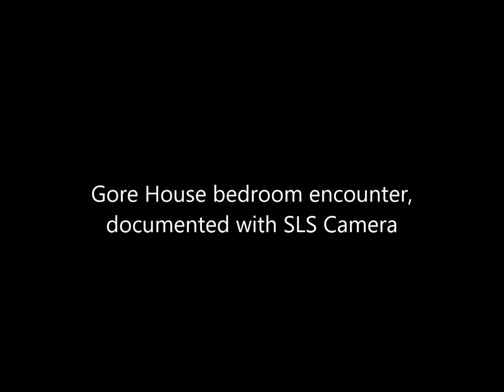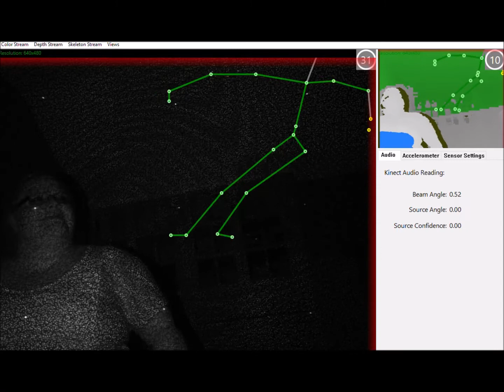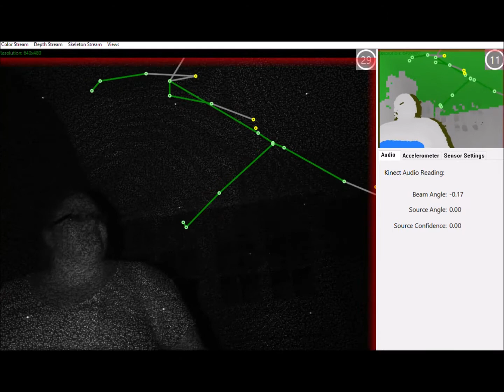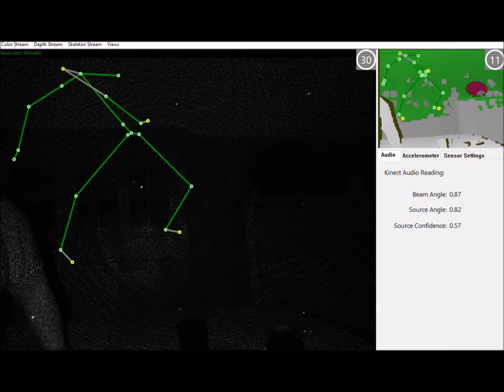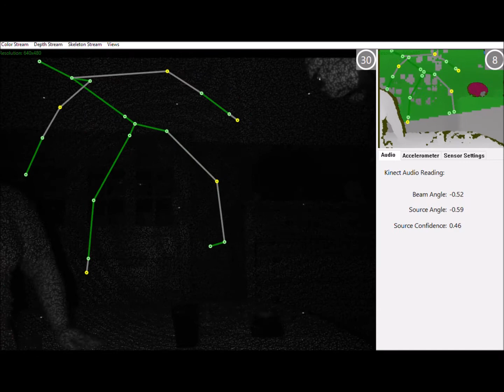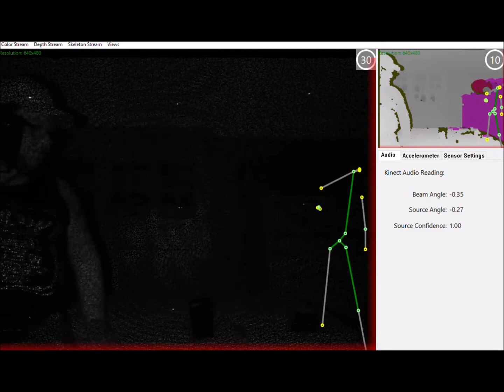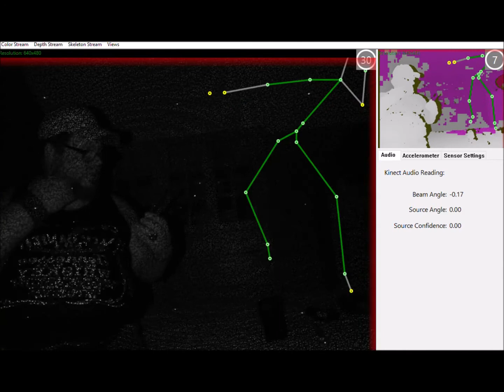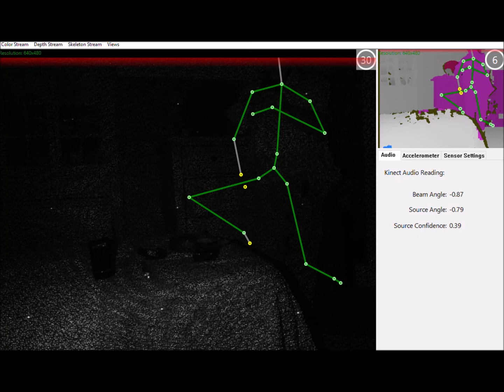Gore house bedroom spirit encounter caught on SLS camera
SLS session in the Gore House bedroom in Bennington, Vt.